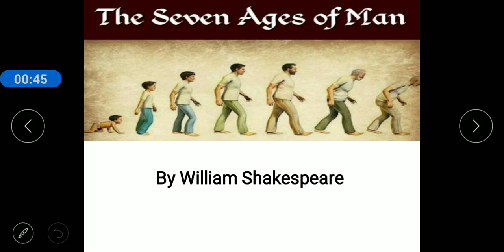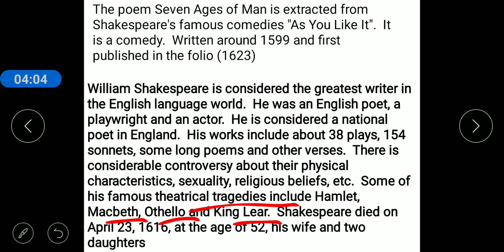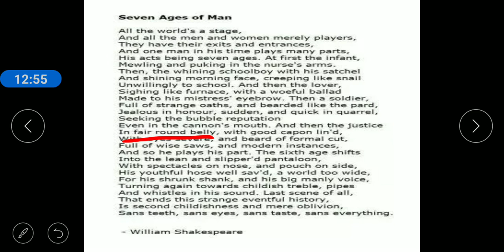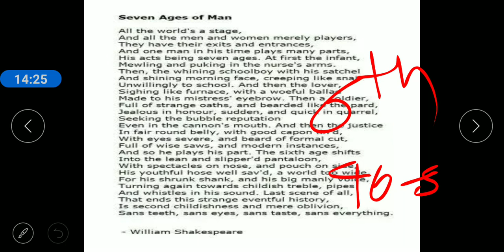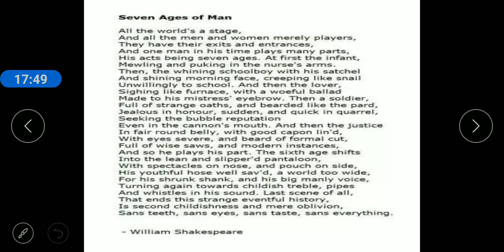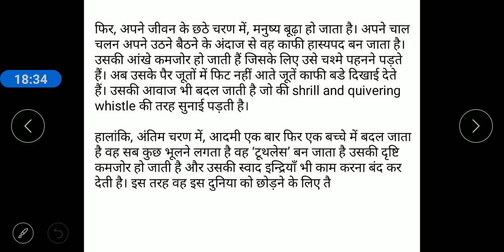Lecture :- 1 | English Compulsory|Seven Ages Of Men | 10th | 12th | B.A. (Part-1) | CBSE| RBSE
@Student solution classes

STUDENT SOLUTION CLASSES
(A Complete Course For Class - 8th-12th(Arts) • NTSE • CCE •CLAT• Pre-foundation for UPSC)

New Batches From 22nd April 2021.

🔴400+ Hours Of Classes
🔴 Daily Quizzes/Monthly Tests
🔴 Sample Papers
🔴 Worksheet and engaging study material
🔴 Teaching :- Hindi Lit| Eng. Lit| Sanskrit| Rajsthani | Geography | History| Political Science| Economics|Computer|Music| Drawing | Home Science| Hindi Compulsory | English Compulsory

देर ना करे.
आज ही जॉइन करे SSC

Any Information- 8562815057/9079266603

Regards
 *Student Solution Classes*